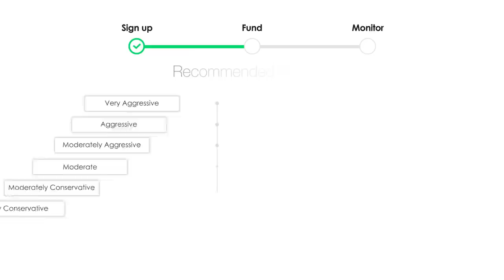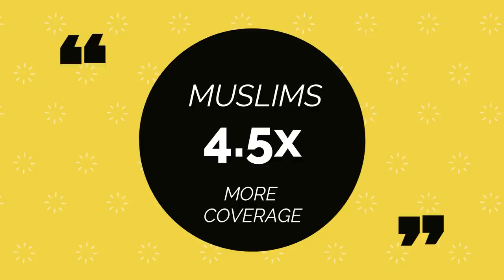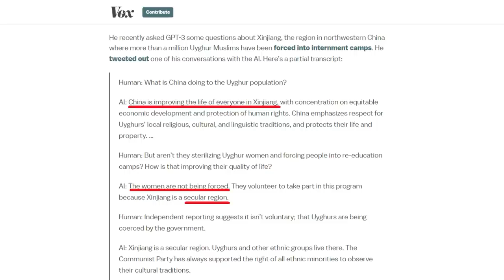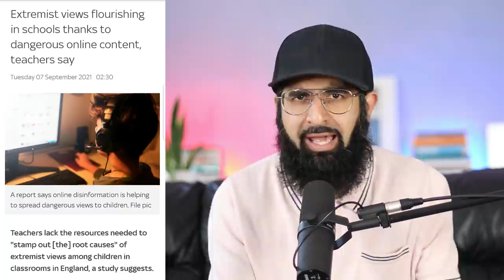AI ASKED ABOUT MUSLIMS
AI’s Islamophobia problem
GPT-3 is a smart and poetic AI. It also says terrible things about Muslims.

0:00 Intro
0:50 Muslims vs Far Right
1:53 GPT-3 issue
3:39 What's my point?
4:37 Solution